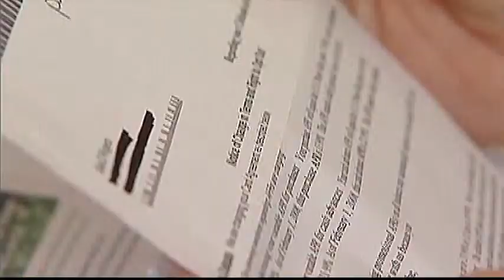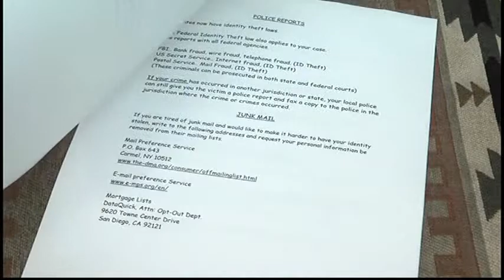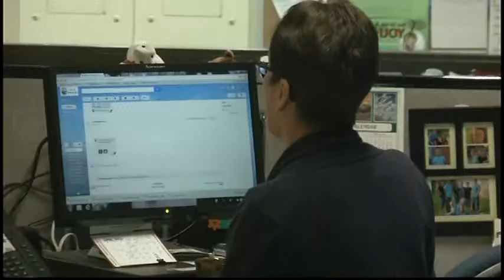Identity theft victim shares his story